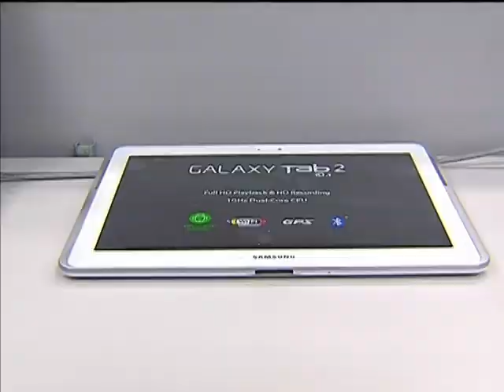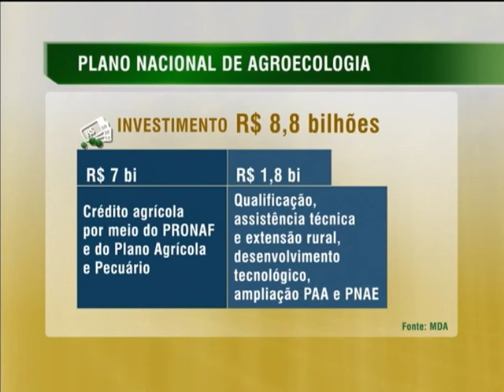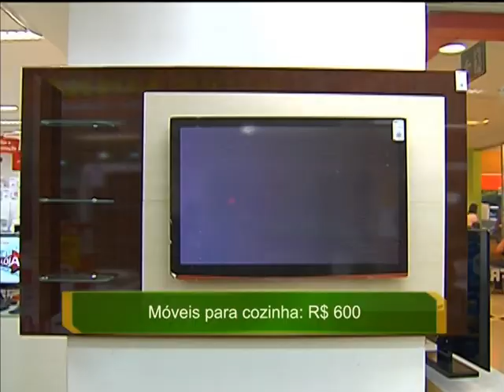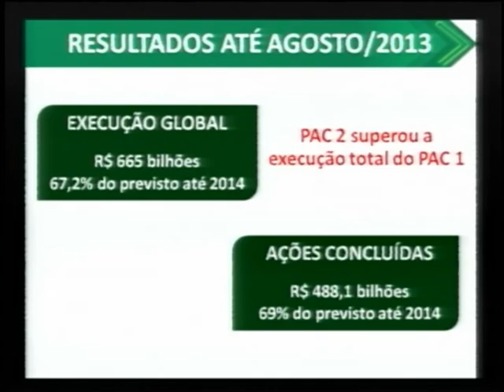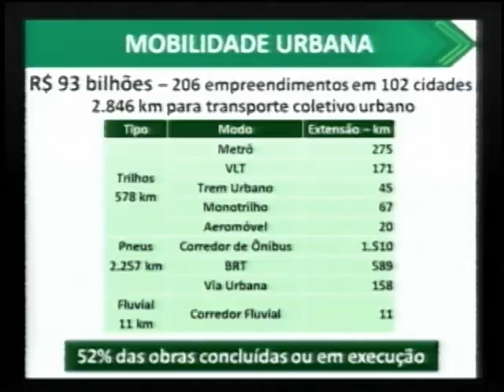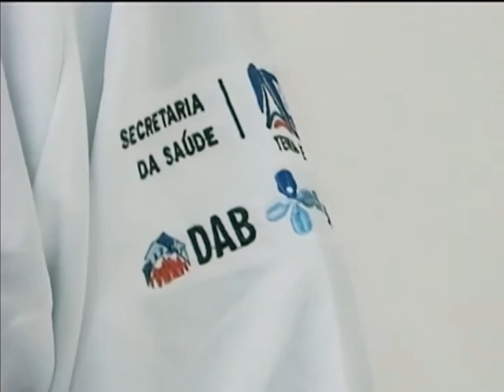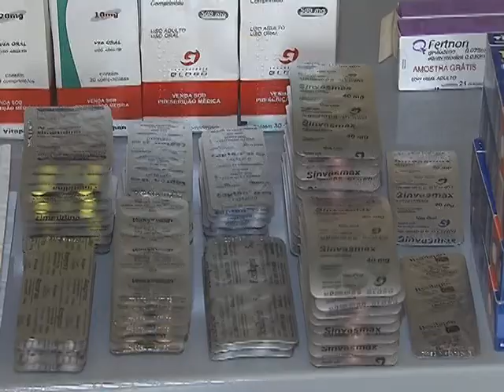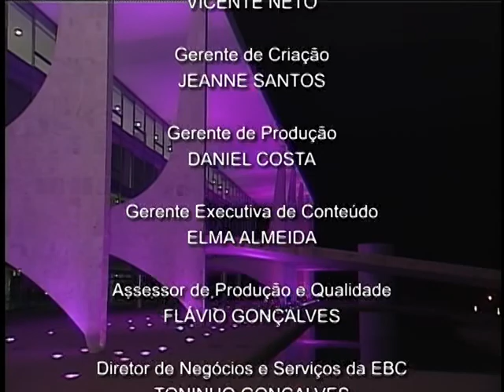Jornal NBR NOTÍCIAS na íntegra - 17 de outubro